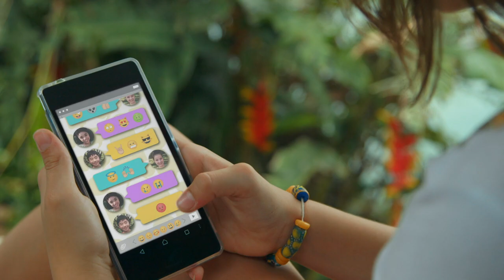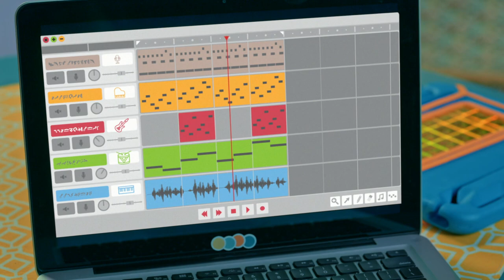Episodio Completo: Hiperconectados | T02 E13 | El Zoo de Zu